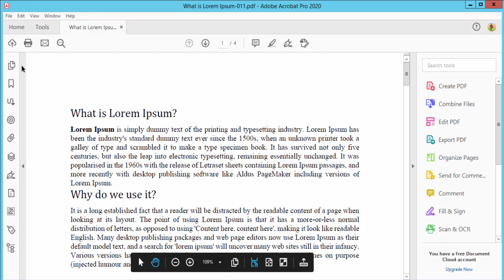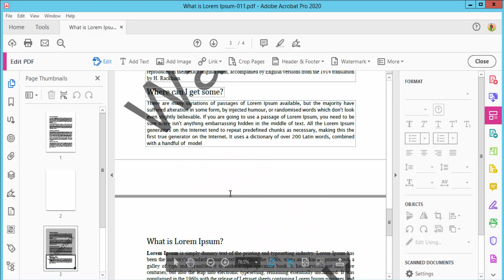How to Add Watermark from Certain Page with Adobe Acrobat Pro 2020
Assalamu Walaikum,
How to Add Watermark from Certain Page with Adobe Acrobat Pro 2020. Let's get started.